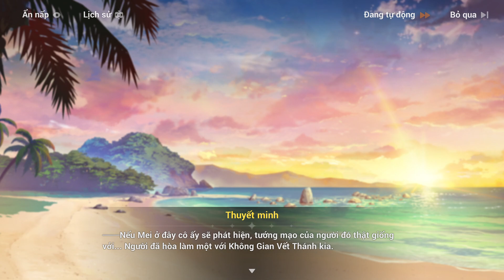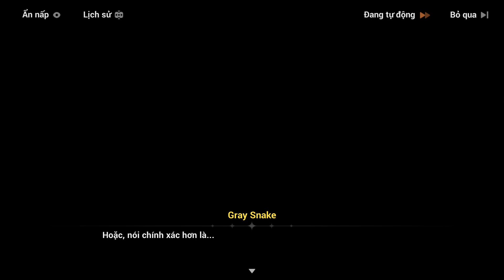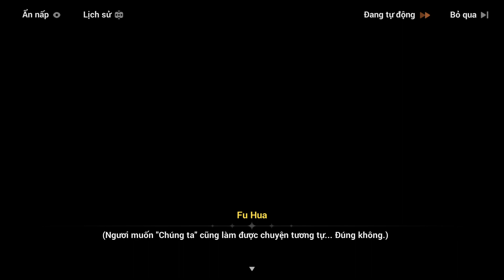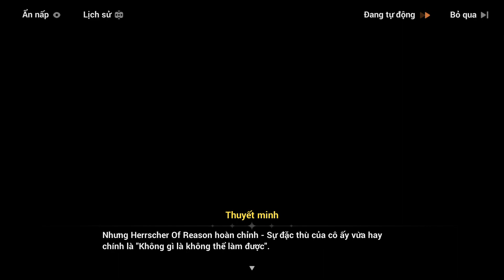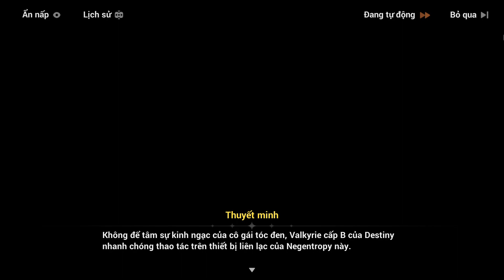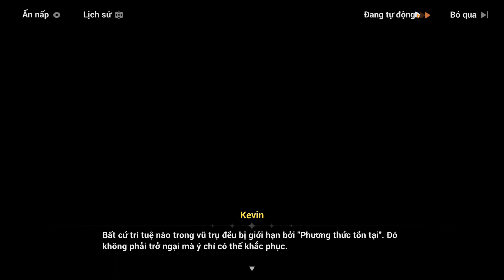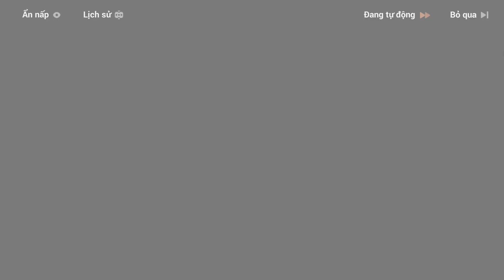[HI3 - VN] Chương 34 (XXXIV): ACT 1 - (1/2)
[HI3 - VN] Chương 34  (XXXIV): [Khởi Nguồn Và Kết Thúc Của Mặt Trăng] - ACT 1 - (1/2)